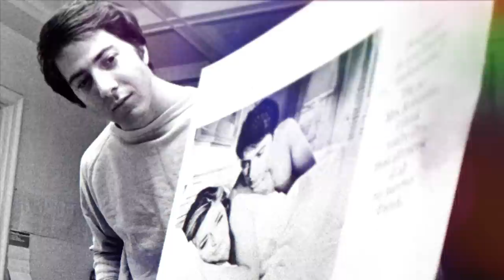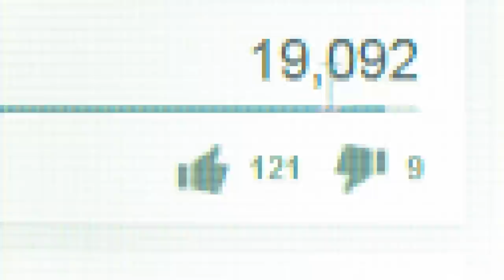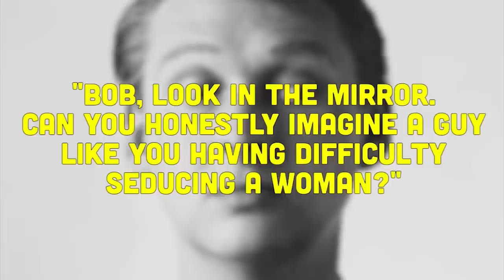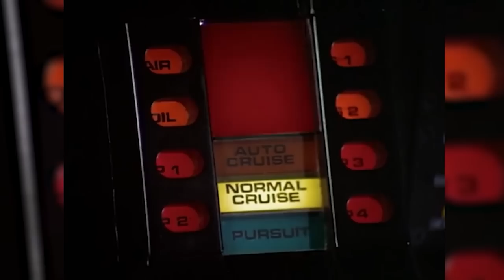The Graduate (1967) Then and Now [55 Years After]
The Graduate is a perfect time capsule of suburban life in the 60s, and the pressures that affluent parents can subject to their aimlessly adrift children. Mike Nichols perfectly guides this
masterful film, which  follows the life of Benjamin Braddock as he co-pilots with his hormones and life-decisions- as he is seduced by an older married woman, and eventually falls head over heels in love with her daughter, Elaine, It’s no wonder the film became the highest-grossing film of 1967. And By the third year of its release, "The Graduate" was the third highest grossing movie of all time, to that date. But did you ever catch a certain Jaws Star in one of his earliest roles? And do you know if it was Butch Cassidy or the Sundance Kid who nearly nabbed Hoffman’s role, if only he could have persuaded Nichols that he ever had trouble with the ladies.

I’m your host Nostalgic Nick, and today we’re going back to the ‘60s to see what Benjamin and the rest of the gang have been up to since college ended. Be sure to give this video a

The Graduate (1967) Then and Now 2022 [55 Years After]